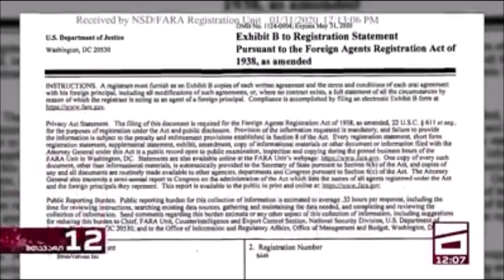ლობისტური კომპანიები კი არა, ჯადოქრები ვერ გააცოცხლებენ მიცვალებულ პოლიტიკურ ძაალას